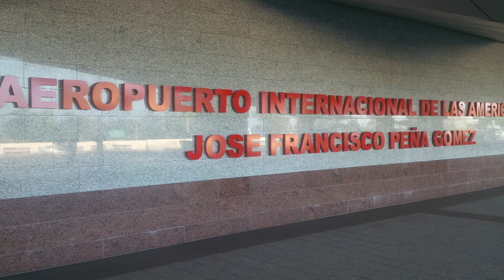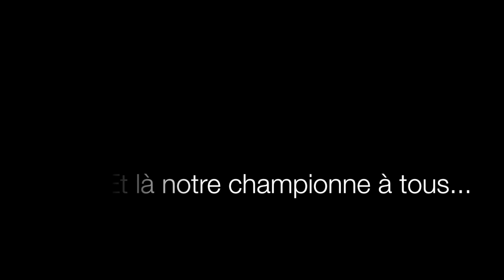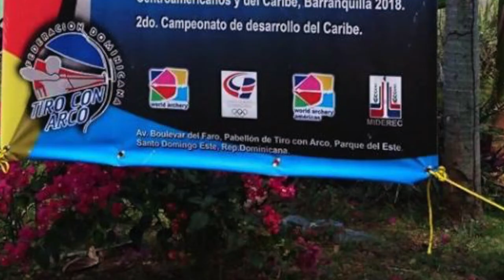World Ranking in Dominican Republic